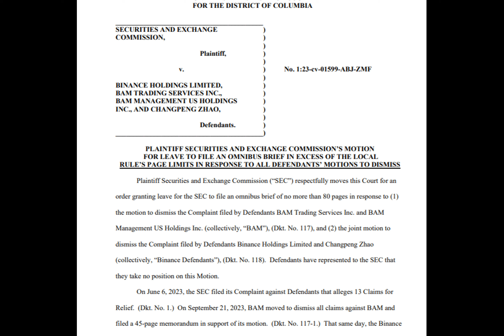SEC Seeks Court Order For Omnibus Brief Against Binance, Binance US, And CZ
Imagine a world where digital currencies are as common as dollars and euros. Now, picture a battle royale between the U.S. Securities and Exchange Commission and Binance, a global leader in the cryptocurrency space. This is the backdrop for the latest legal drama unfolding in the world of fintech.